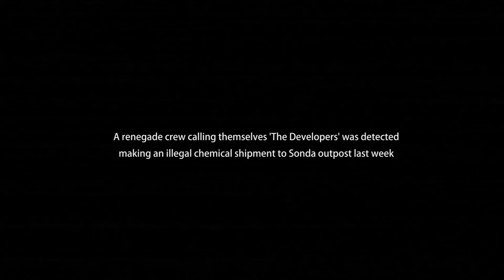Barotrauma Teaser Trailer